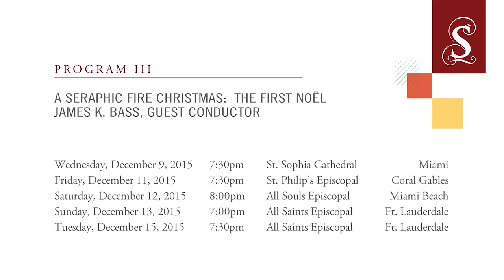A Seraphic Fire Christmas: The First Noël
A treasured South Florida holiday tradition that sells out months in advance, Seraphic Fire’s Christmas concerts feature favorite carols, Gregorian chant, and contemporary holiday compositions for an ethereal experience. Surrounded by angelic voices and lit by the warm glow of candlelight, "A Seraphic Fire Christmas" will put you in the perfect holiday spirit.

Video created by Southern Land Films.